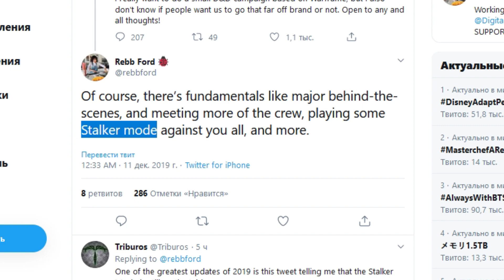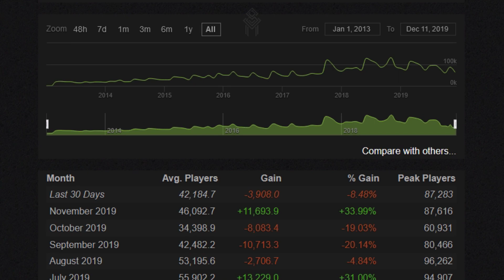Warframe | Новости 📣 | Дата Ивары ПРАЙМ, космический ТВИТТЕР и УТЕЧКА игроков 📉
Не забудьте прихлопнуть Лича!

●Dylan Sitts - Fake Busy